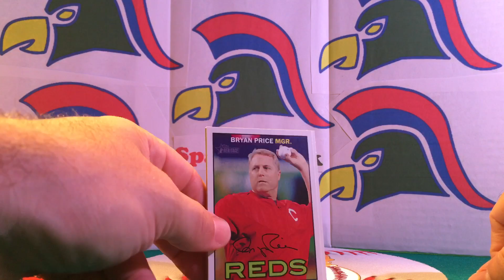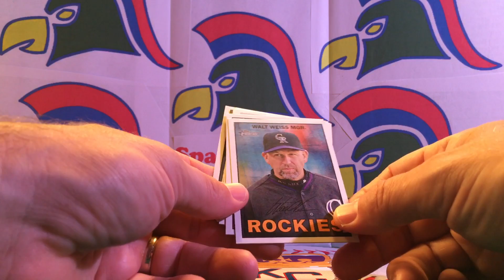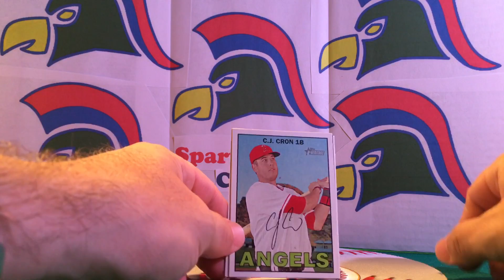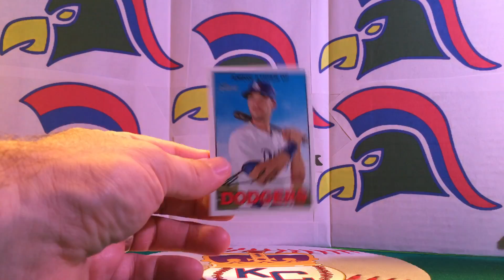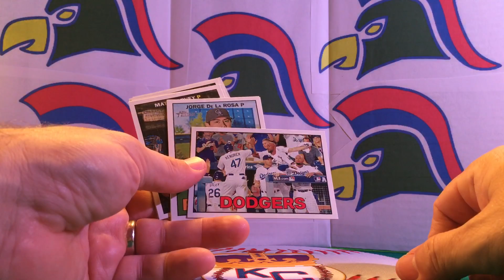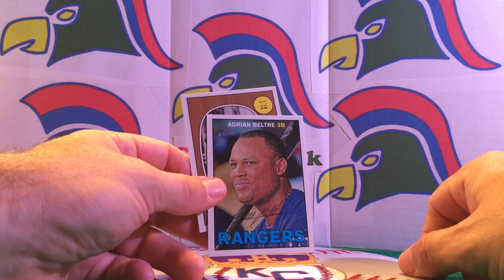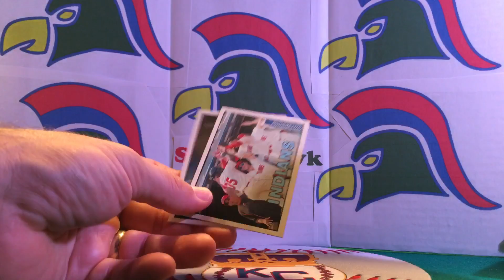2016 Topps Heritage Baseball blaster box break (Target) - Part II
13b video @ SpartyHawk Cache

David Price relic (77/99) - Blue Jays

All hits will be listed on our eBay store: